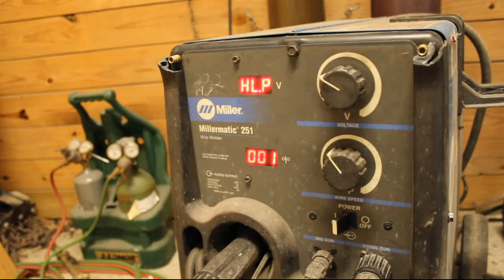TIG Welded Cross Project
Every had a day where everything went wrong? This was one of those days.  I thought I was going to be working on some aluminum crawfish tables, but my main welder broke so I busted out the TIG welder and made a little wall hanger.

Editor: Lightworks Video Editor